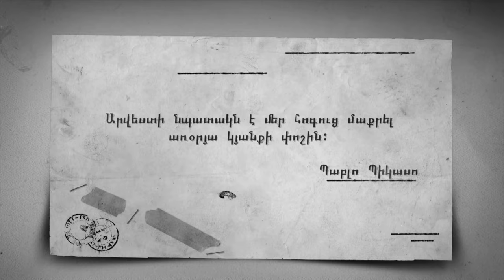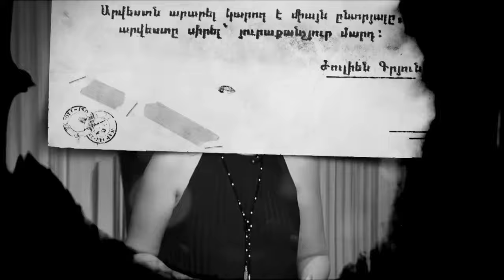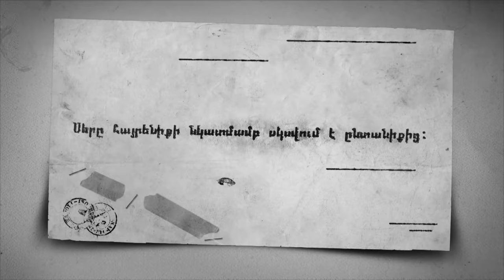P S with Gayane Aslamazyan | David Sekhpeyan